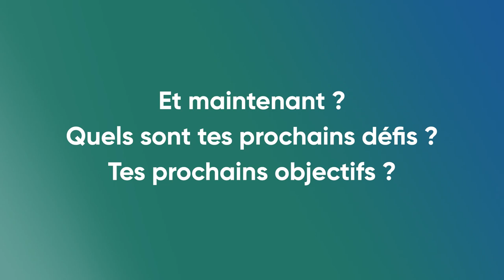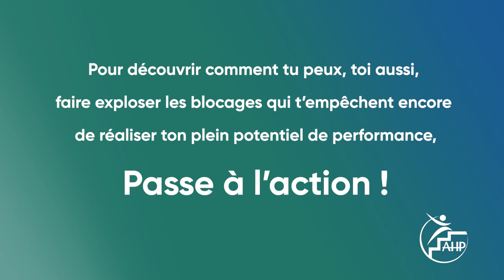Témoignage d'une gymnaste et prof d'EPS : Eléa !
Bonjour ! Dans cette vidéo, nous allons voir ensemble le parcours d'une gymnaste et professeur d'EPS : Eléa ! Nous aborderons dans les moindres détails les mécanismes ainsi que l'impact qu'à eu la préparation mentale et la dépolarisation chez Eléa !

Eléa , athlète de haut niveau et gymnaste professionnelle nous parle aujourd'hui de son parcours.

Dans cette courte vidéo, elle explique l'impact qu'a eu la DEPOLARISATION® sur elle, sur ses performances et sur sa vie en général. Ce que ça lui a permis de débloquer. Les effets directs et indirects et les limites que ça lui a permis de repousser.

Afin de libérer ce potentiel inexploité, j'ai inventé une méthode innovante de dépolarisation qui permet une véritable transformation en s'attaquant directement à l'identité. Mais je ne vous en dis pas plus et je vous laisse découvrir le témoignage de Eléa, gymnaste et athlète de haut niveau !

Et si vous voulez savoir ce que la DEPOLARISATION® peut faire pour VOUS, prenez un rendez-vous GRATUIT avec un de nos coachs.

Prenez du recul, c’est la première étape vers l’évolution de votre mental à l’étape supérieure !

Pourtant, la majorité des personnes vont chercher des exercices ou d'autres nouveaux savoirs-faire mettant ainsi du temps à changer et même garderont une petite charge émotionnelle toute leur vie.

Grâce à mes techniques de DÉPOLARISATION, aujourd'hui, j'accompagne des sportifs à arriver serein et confiant en compétition en éliminant la peur de l'échec.

Pierre